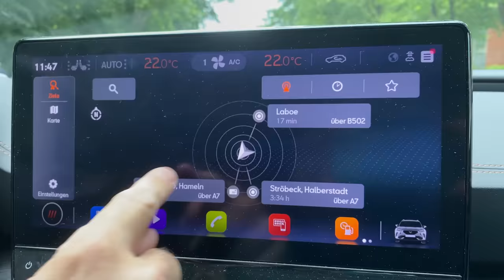3 Gründe, warum ich den Cupra Formentor NICHT empfehle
3 Gründe, warum ich den Cupra Formentor NICHT empfehle

Nach 2,5 Jahren und 40k Kilometer, muss ich dem Cupra Formentor leider ein "ungenügend" aussprechen. In diesem Video verrate ich Dir die 3 Gründe, warum ich mich nie wieder für dieses Auto entscheiden würde!